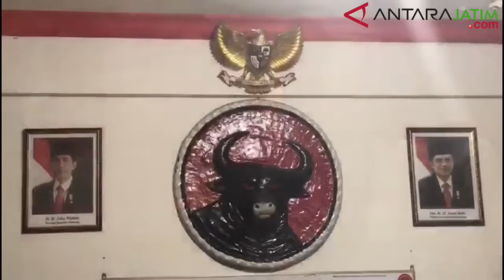Anas Bertemu Pengurus PDIP Rancang Kampanye Inspiratif